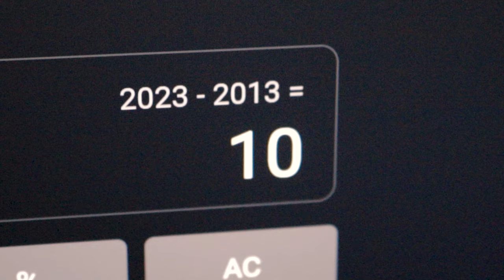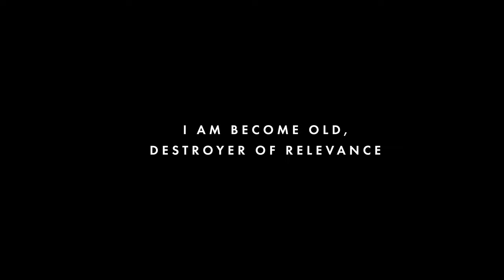When you realize that you're old 👴 Jarrod's 10-Year YouTube Special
Jarrod Alonge presents... The 10-Year YouTube Special! Come back soon for new sketch videos.

A certain video from the pop punk archives turns 10 this week, and Jarrod's celebrating with a collection of sequels to classic YouTube sketches:

🎶 Misheard Lyrics | Episode 13
🦀 Hate the Swim, Love the Swimmer | Music Video
💬 How to Pronounce Band Names | Episode 4
🍕 Every Pop Punk Vocalist | Part 2